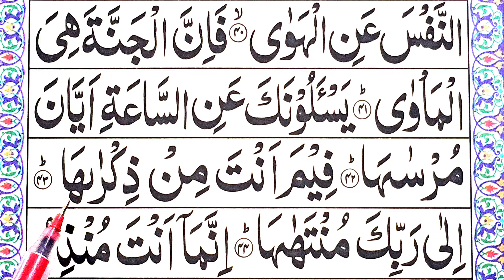Surah An Naziaat word by word | Learn Surah Naziaat 41-44 verses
●Surah An Naziaat word by word
●Learn to Read Surah Naziaat
●How to Recite Quran Easily